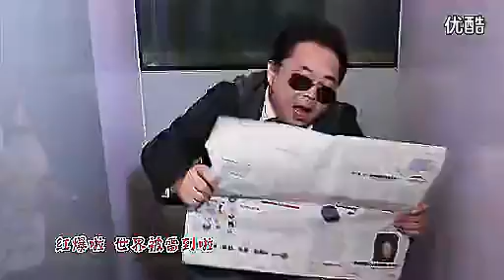TL]"沙滩宝贝"杨谨恶搞鸟叔PSY神曲《江南Style》中国版—在线播放—优酷网，视频高清在线观看